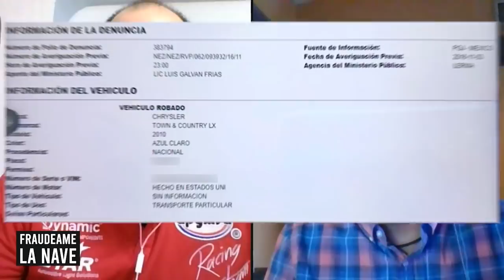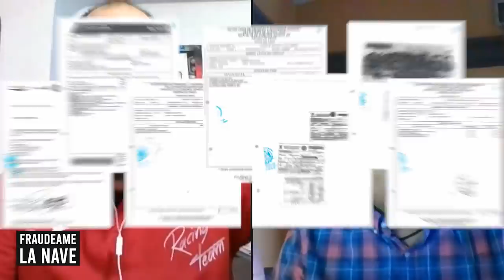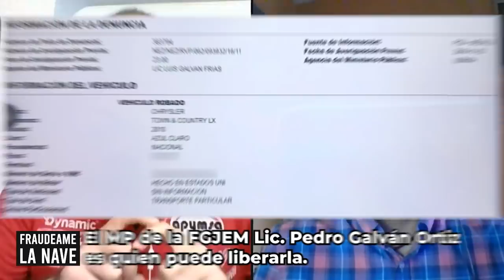3 reportes a 1 solo auto! 5 años sin saberlo Parte 2 | Fraudeame la Nave #17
Escucha nuestro podcast 🎙️
Redes Autoboutique 1/4 de Milla
Redes "El Admin" Ricardo Guzmán
Redes PruebameLa... Nave
Negocios y Publicidad
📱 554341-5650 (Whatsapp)